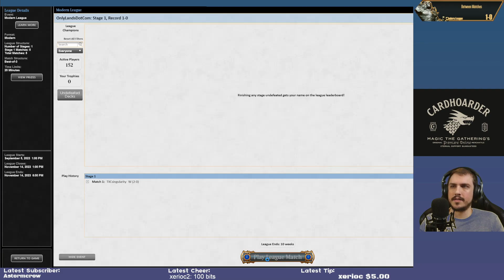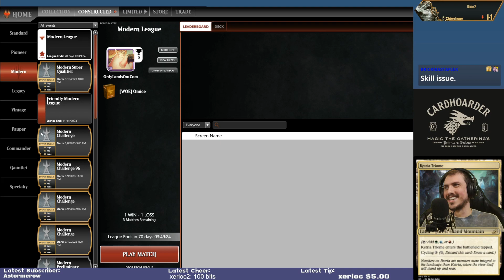Blind Mice SNOWBALL COMBO | WOE Mice Combo | WOE Modern | MTGO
Match Timestamps:
00:00 Deck Tech
00:28 Round 1
15:42 Round 2
29:22 Round 3
42:00 Round 4
1:08:02 Round 5

Decklist:
LAND
1 Boseiju, Who Endures
1 Breeding Pool
3 Flooded Strand
1 Forest
1 Hallowed Fountain
1 Island
1 Ketria Triome
4 Misty Rainforest
1 Plains
1 Raugrin Triome
1 Sacred Foundry
1 Stomping Ground
1 Temple Garden
3 Windswept Heath
1 Zagoth Triome

CREATURE
4 Delighted Halfling
2 Fury
4 Omnath, Locus of Creation
3 Solitude

ENCHANTMENT
4 Fable of the Mirror-Breaker
4 Leyline Binding
4 Three Blind Mice

PLANESWALKER
4 Tamiyo, Compleated Sage
2 Teferi, Time Raveler
4 Wrenn and Six

ARTIFACT
3 The One Ring

SIDEBOARD
2 Chalice of the Void
2 Dovin's Veto
2 Dress Down
2 Endurance
2 Engineered Explosives
2 Fury
1 Solitude
2 Teferi, Time Raveler